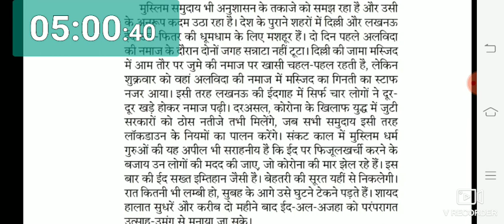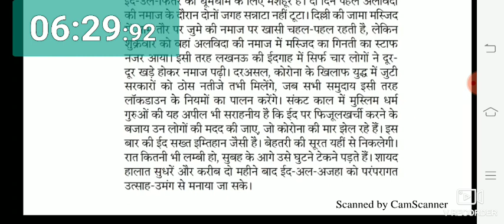Rajasthan district court Hindi news paper dictation No. 125 (75 wpm)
3. Telegram channel link - Hindi steno dictation Jodhpur